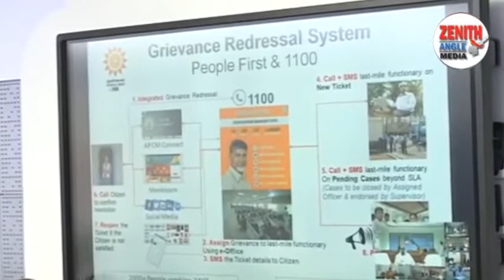ఏపీ ఫైబర్ నెట్ ప్రారంబించిన రాష్ట్రపతి - zenith angle news